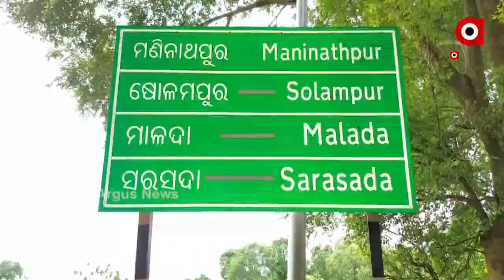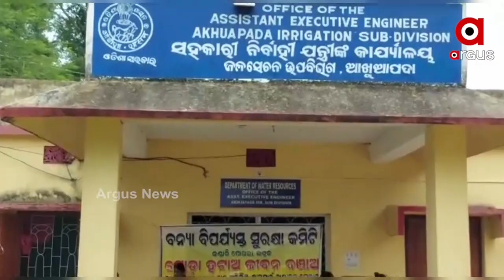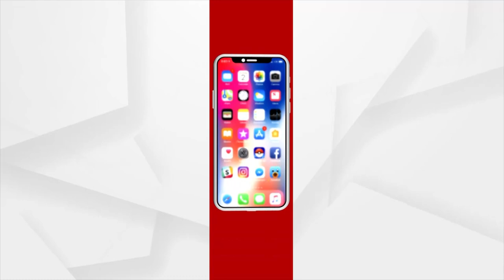ଅସୁରକ୍ଷିତ ବନ୍ୟା ସୁରକ୍ଷା ପାଇଁ ନିର୍ମାଣ ହୋଇଥିବା ନଦୀବନ୍ଧ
ବନ୍ୟା ସୁରକ୍ଷା ପାଇଁ ନିର୍ମାଣ ହୋଇଥିବା ନଦୀବନ୍ଧ ଏବେ ଅସୁରକ୍ଷିତ ଅବସ୍ଥାରେ। ନିମ୍ନମାନର କାମ ପାଇଁ ସ୍ଥାନରେ ନିର୍ମାଣ ହୋଇଥିବା ନଦୀବନ୍ଧ ଏବେ ପୂର୍ବ ଭଳି ଶୋଚନୀୟ ହୋଇ ଗଲାଣି । ନଦୀ ବନ୍ଧରେ ବଡ଼ ବଡ଼ ଖାଲ ସୃଷ୍ଟି ହେବା ସହ ଯିବା ଆସିବା ପାଇଁ ନିର୍ମାଣ ହୋଇଥିବା ରାସ୍ତା ମଧ୍ୟ ବିଗିଡି ଗଲାଣି ।